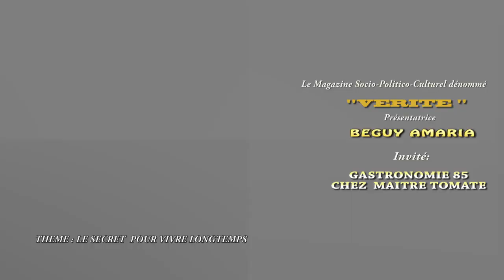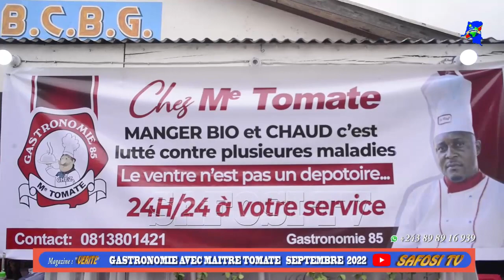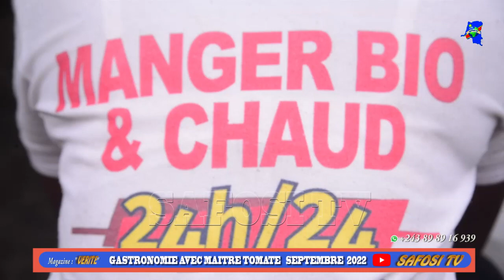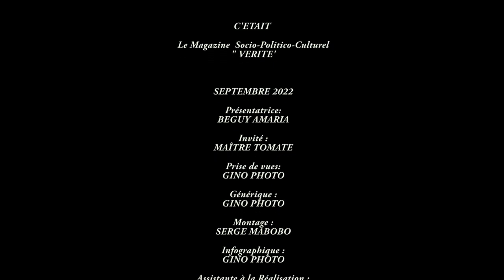MANGER BIO AVEC MAITRE TOMATE AYINDISI NA MUSHI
TAKE A WAY